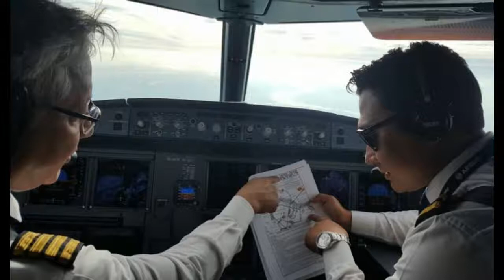History of Nepal Air (NAC) updated new safe reliable & quality service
About the history and aircraft along with crew  members of this airways .